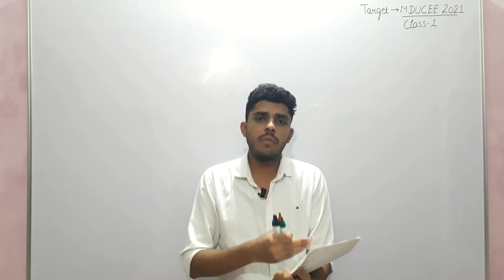Target MDUCEE-2023 mducee2023 mducee Syllabus series started Maharishi dayanand university